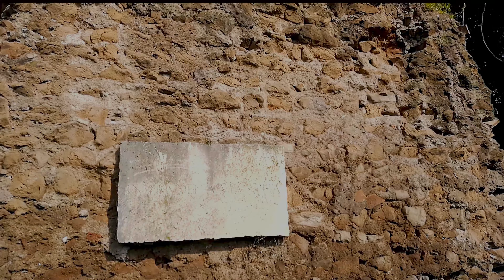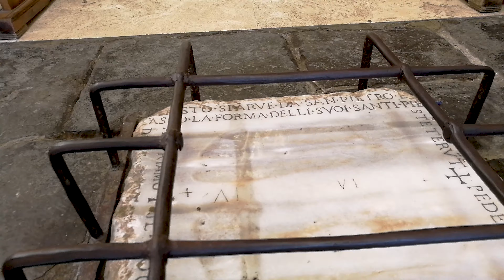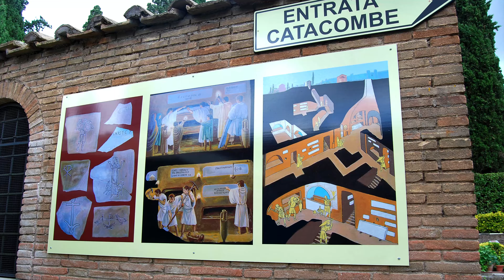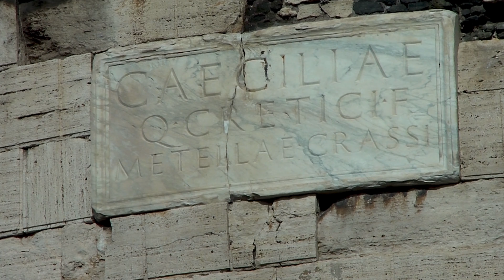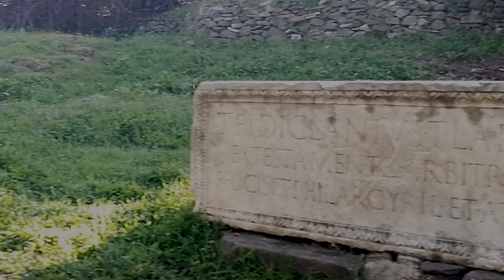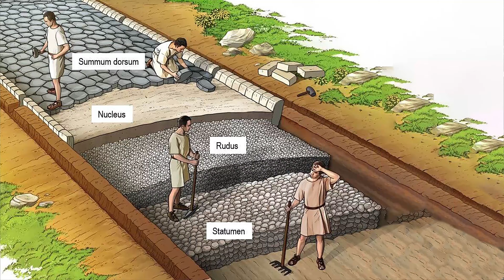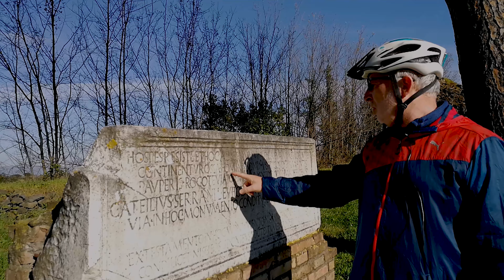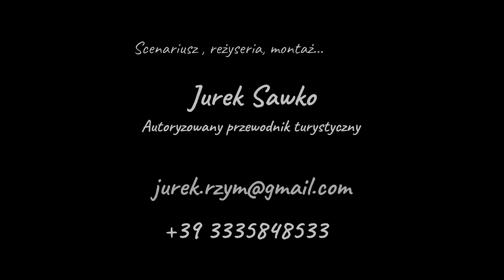Via Appia - kilometry słońca, zieleni i ciekawostek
Antyczna droga Appia (Via Appia Antica) i jej okolice należą do najbardziej sugestywnych miejsc Rzymu. Jej wyjątkowy klimat wynika prawdopodobnie z połączenia tego co jest nam w Italii bliskie… lazurowego nieba, zieleni parków i mnóstwa ciekawej historii na wyciągniecie ręki. Najlepiej ją przejść na piechotę lub przejechać rowerem… to wyprawa przynajmniej na pół dnia.

Filmowałem smartfonem Honor 8 PRO (2017), więc wybaczcie niedociągnięcia...